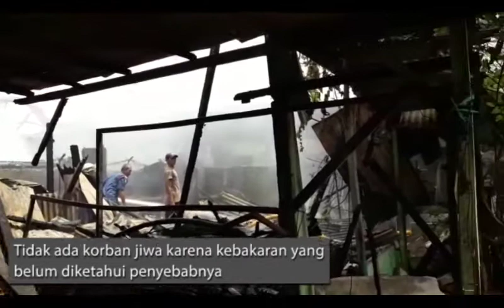Gudang Kosmetik Terbakar, Kerugian Ditaksir Miliaran Rupiah